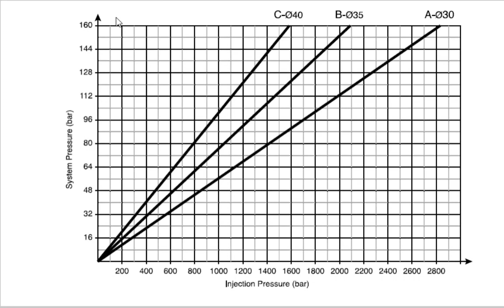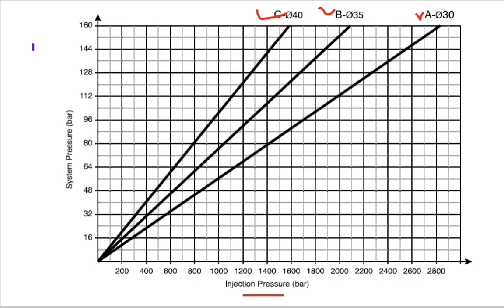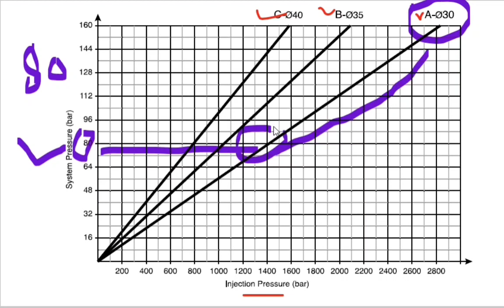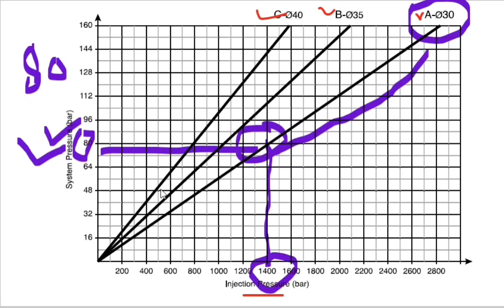SYSTEM VS INJECTION PRESSURE GRAPH क्या होता है